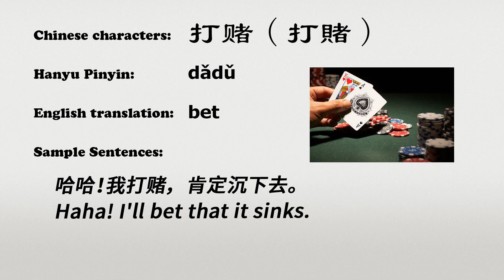The Chinese word dadu - 打赌 - dǎdǔ (bet in Chinese)